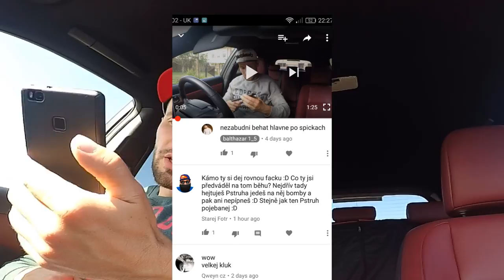Stary Fotr/Karlos Benda/David Nemeth Internet vs realita